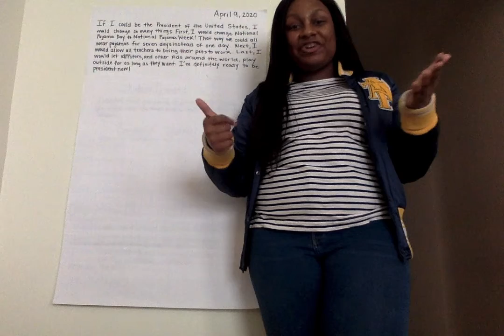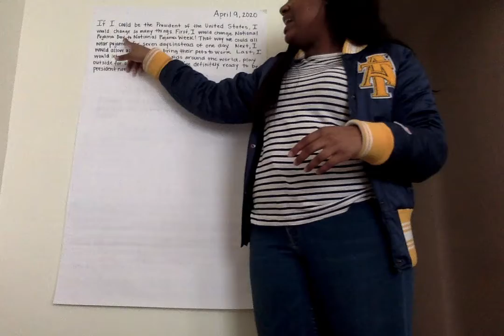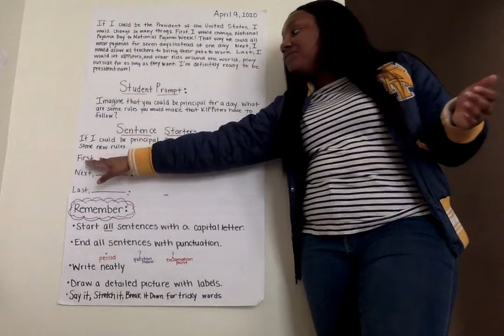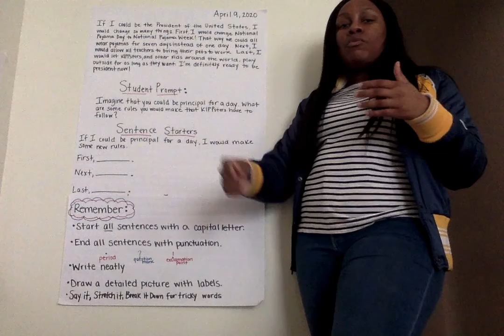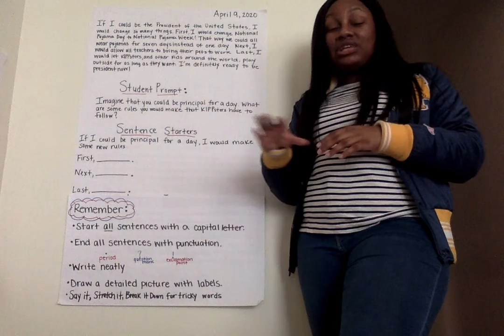Ms. Ross Writing - All About Rules!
Join Ms. Ross as she tells a story of what rules she would make as President of the United States!